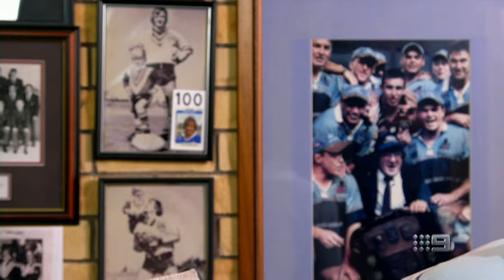Tommy's Tirade Bloopers | NRL Footy Show | Ep28 08-09-2016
Tommy doesn't always get it right the first time, so enjoy some Tom Raudonikis bloopers from his Tommy's Tirade segment.

The upload of this video is not intended to break any copyright laws.